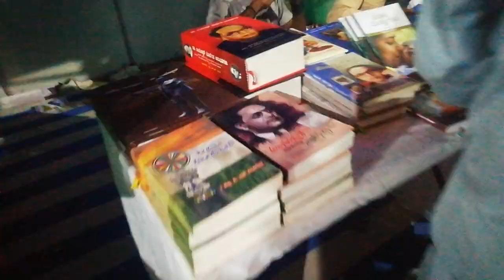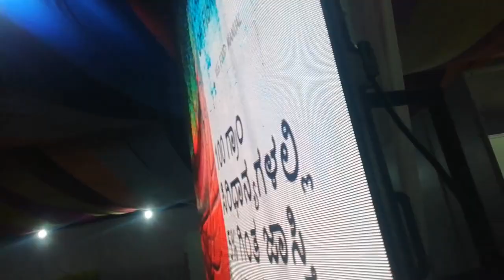Stalls at Kalyana Karnataka Mahotsav-2023